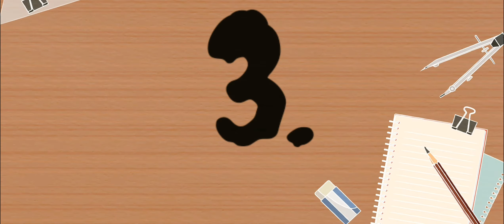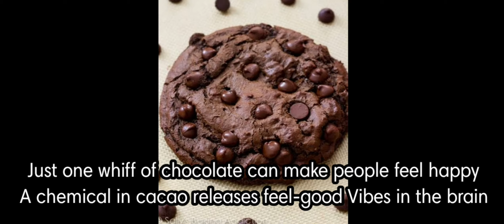10 sweet😋 facts about chocolate